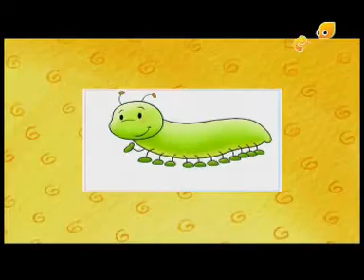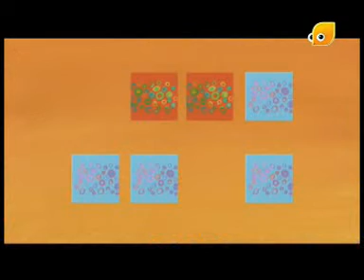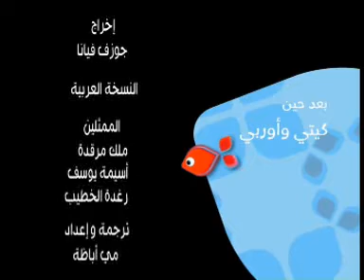Bim ve Bam Hiza'